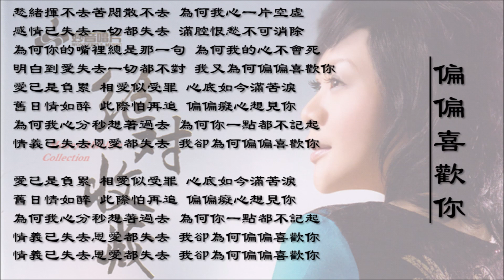【曼里 Money Zhao】偏偏喜欢你 粤语